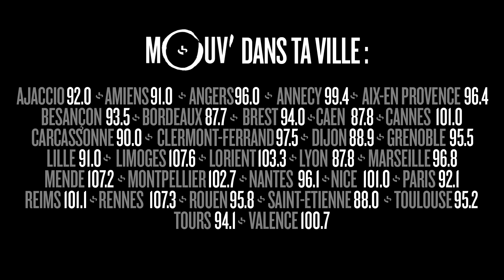MOKOBÉ : "Un rappeur qui ouvre un resto ? Impossible il y a 20 ans !"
Le 21 janvier 2018, Mokobé a ouvert, chez lui, à Vitry-sur-Seine (94), son premier restaurant de tacos. Grosse ambiance, beaucoup d'invités dont RimK et AP, ses potes du 113.
Yasmina y était !